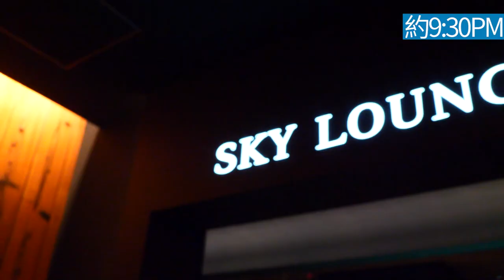晚餐後的東京夜遊｜台場、惠比壽｜東京自由行必看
🌃晚餐後的東京夜遊🌉
EP1 【台場 － 惠比壽】

東瞧的新企劃影片上線囉，這次要介紹吃完晚餐後的東京可以去哪裡
第一集就帶大家到夜晚的台場以及惠比壽逛逛吧